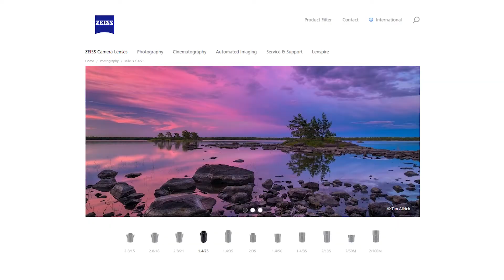Objektiv Zeiss Milvus 25 mm F1,4 - představení na veletrhu Fotoexpo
Na veletrhu Fotoexpo jsme vyzpovídali Aleše Mejdrecha z ZEISS Camera Lenses CZ. Představil nám nový objektiv Zeiss Milvus 25mm F1,4. Řeč přišla také na trénink manuálního ostření.